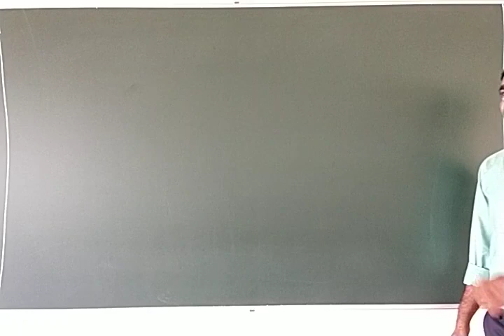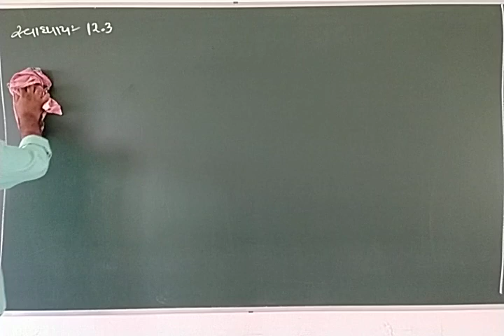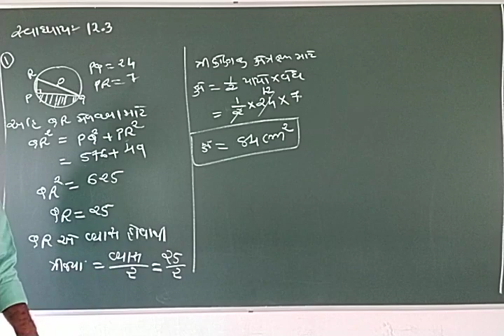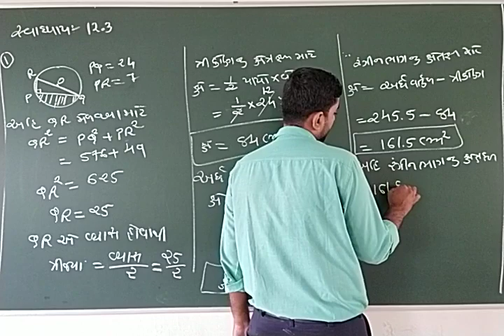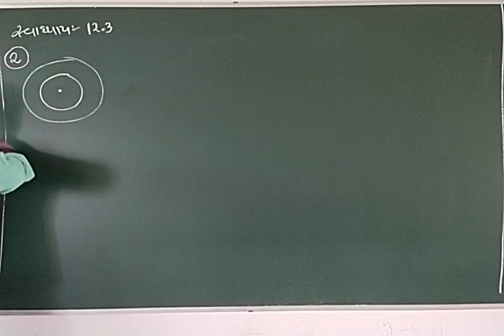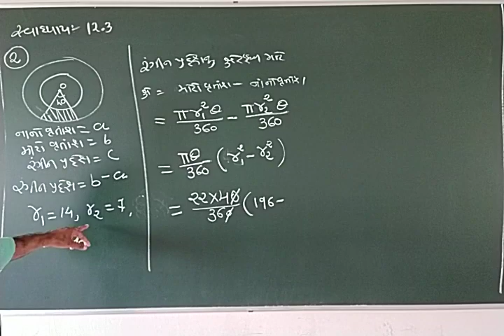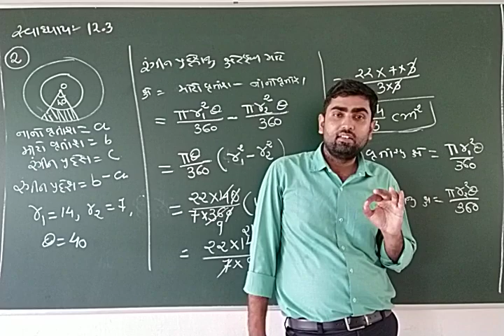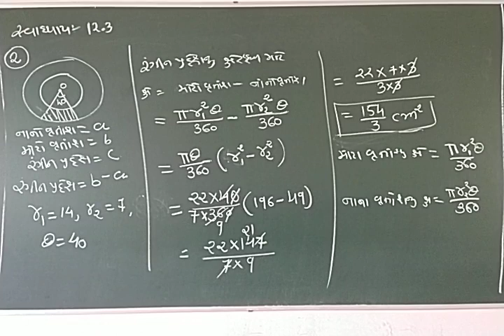std 10 maths ch 12 part 7 by Piyush sir